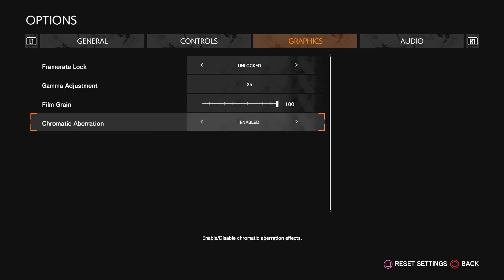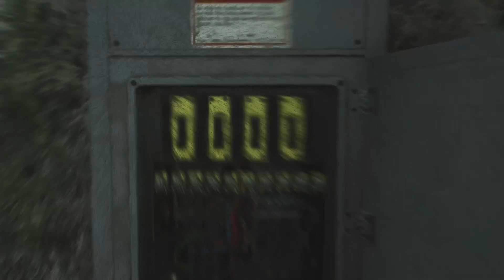The Evil Within 2 (pt 03)